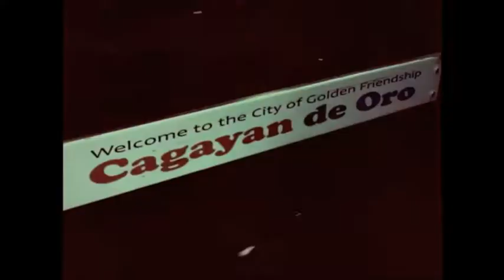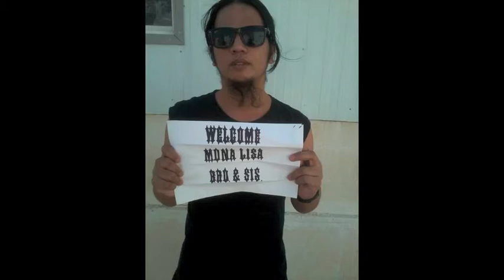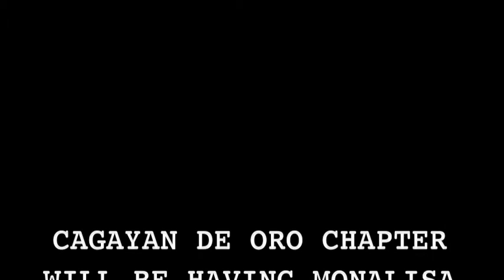monalisa teaser NEW